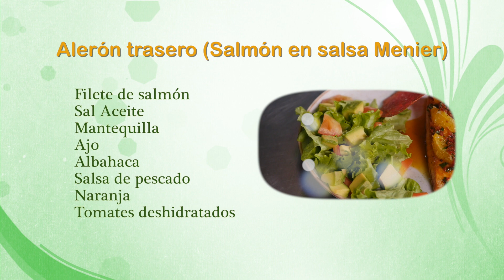Salmón en salsa Menier - HogarTv producido por Juan Gonzalo Angel Restrepo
La técnica consiste en un fritura de pescado rebozado en harina en una sartén con mantequilla caliente. Suele freirse hasta que la parte externa del pescado queda suficientemente dorada y crujiente. En Estados Unidos se suele enharinar en harina de maíz en lugar de emplear harina de trigo.